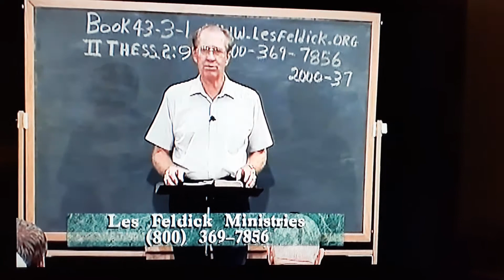Les Feldick 43-3-1 Search The Scriptures (Excerpt)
Les says "If you can't find it in your Bible, run from it." "It's not so much what scripture says as what it doesn't say" If it's not in there don't believe it. Be discerning. Search the scriptures. Be aware of counterfeiters.  Study your Bible.